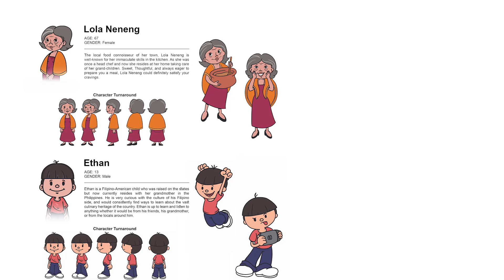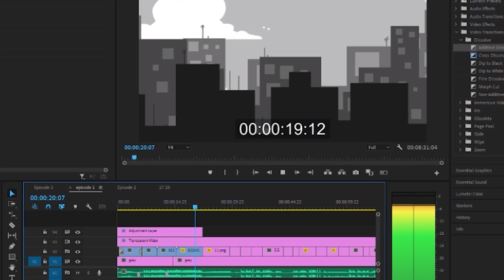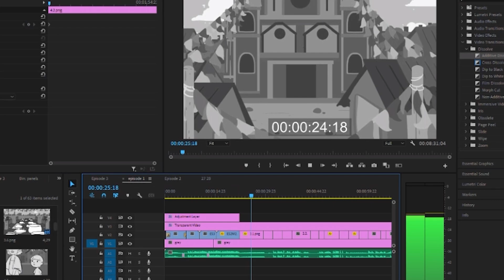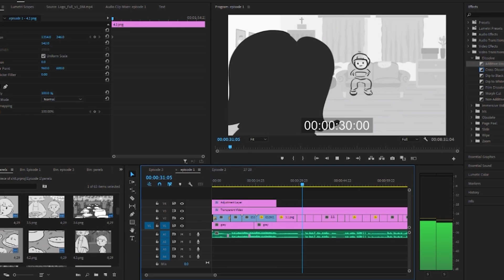TAMbayanTV: Lasa Pinas | Multimedia Arts Capstone Project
Get a glimpse of the character designs, backgrounds, storyboard, and animatics of 𝗟𝗮𝘀𝗮 𝗣𝗶𝗻𝗮𝘀, a 2D animated series and graphic cookbook promoting Filipino culinary heritage. 🇵🇭

Discover why this project, developed by the Multimedia Arts students of FEU Tech, won 𝟯𝗥𝗗 𝗣𝗟𝗔𝗖𝗘 for 𝗕𝗲𝘀𝘁 𝗖𝗮𝗽𝘀𝘁𝗼𝗻𝗲 𝗣𝗿𝗼𝗷𝗲𝗰𝘁 in the Multimedia Arts Department.

𝙐𝙣𝙡𝙚𝙖𝙨𝙝 𝙮𝙤𝙪𝙧 𝙞𝙣𝙣𝙚𝙧 𝙖𝙧𝙩𝙞𝙨𝙩 𝙖𝙣𝙙 𝙘𝙧𝙚𝙖𝙩𝙞𝙫𝙚 𝙨𝙩𝙤𝙧𝙮𝙩𝙚𝙡𝙡𝙚𝙧 𝙬𝙞𝙩𝙝 𝙁𝙀𝙐 𝙏𝙚𝙘𝙝!

Be part of our innovative 𝐁𝐚𝐜𝐡𝐞𝐥𝐨𝐫 𝐨𝐟 𝐌𝐮𝐥𝐭𝐢𝐦𝐞𝐝𝐢𝐚 𝐀𝐫𝐭𝐬 𝐩𝐫𝐨𝐠𝐫𝐚𝐦 with specialization in 𝐀𝐧𝐢𝐦𝐚𝐭𝐢𝐨𝐧 𝐚𝐧𝐝 𝐃𝐢𝐠𝐢𝐭𝐚𝐥 𝐅𝐢𝐥𝐦, designed to produce graduates who can succeed in their chosen careers.

𝗥𝗲𝗴𝗶𝘀𝘁𝗲𝗿 𝗻𝗼𝘄 for the FEU Tech College Admission Test for S.Y. 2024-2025 through this